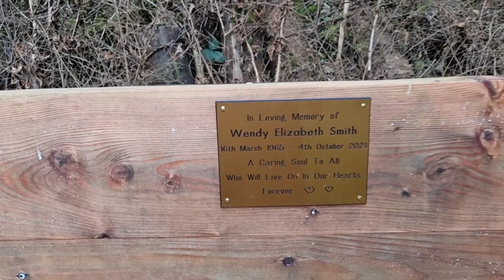A Night Camping in a FOREST • Chicken Curry • Belgian Malinois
Hi this video I went back to the Forest that I've got permission for, so I took the camper and also Sage who absolutely loved it,  it was a great night and the Curry was awesome enjoy guys.